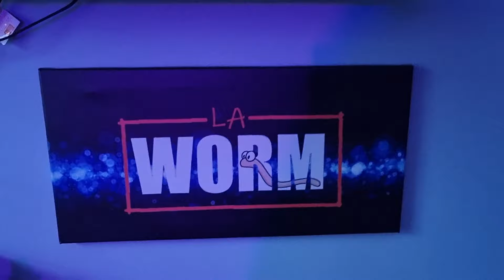My GAMING SETUP (Tour)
Gaming Setup Specs

PS5 (Digital Console)
PS5 Controller
Toshiba 32" HD Compact TV
LG LED UR78 55" 4K Smart TV
Samsung  34" Curved Monitor
Dell OptiPlex 7020 SFF Desktop PC Computer
Smalody PC Speaker
Trust Gaming Keyboard and Mouse Set GXT 838 Azor

Support-a-creator
if you want to support me as a Fortnite content creator please use CODE "LAWORM" in the Fortnite item shop, it refreshes every 14 days, thanks!